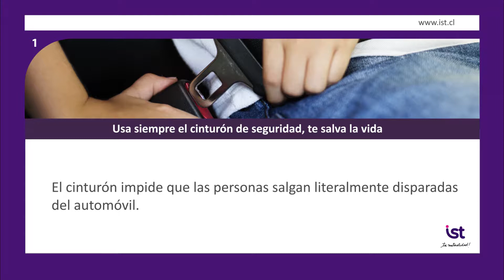Usa siempre el cinturón de seguridad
IST Instituto de Seguridad del Trabajo es un mutualidad, un organismo administrador de la ley 16.744 ley que establece el Seguro Social Obligatorio Contra Accidentes del Trabajo y Enfermedades Profesionales